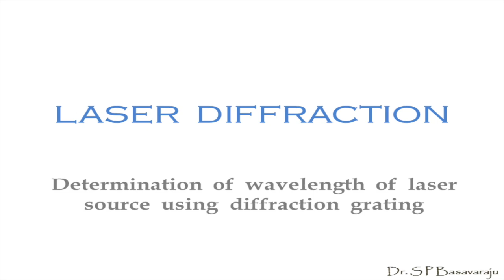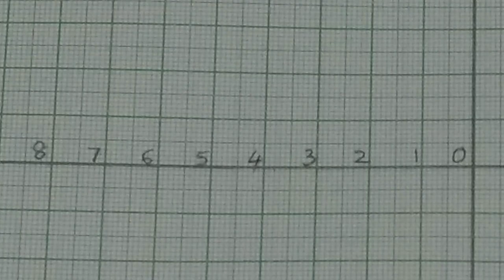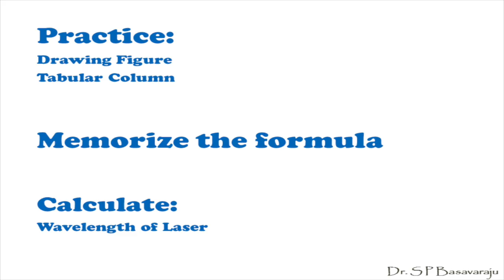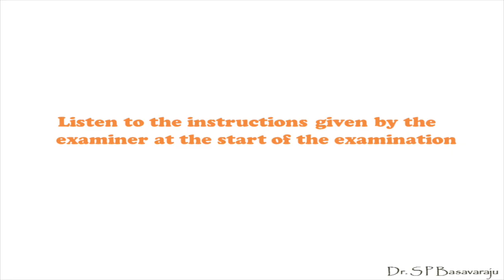VTU Physics Experiment/Lab - Laser Diffraction (Exam Revision)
Determination of wavelength of laser light using diffraction grating